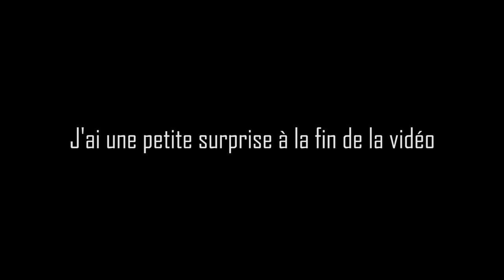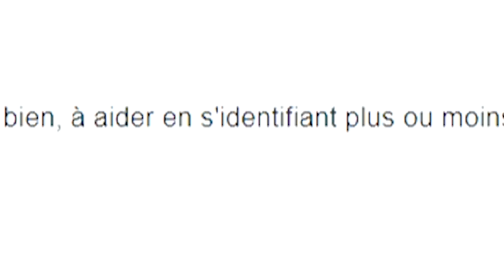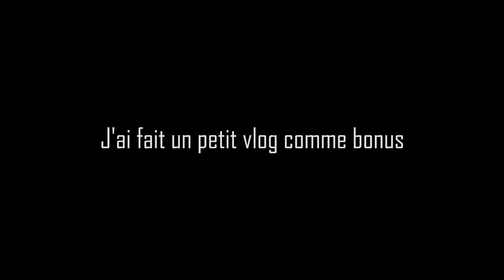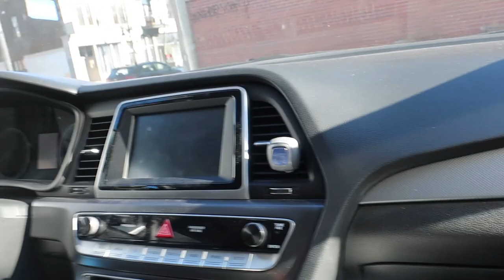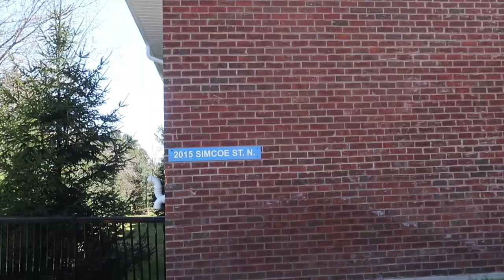ÊTRE EN COUPLE OU CÉLIBATAIRE? 👫